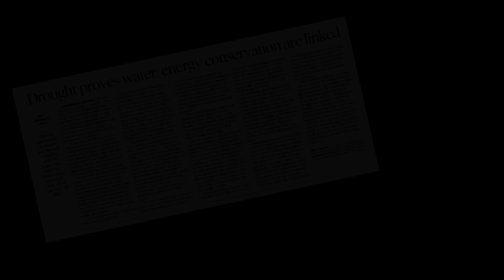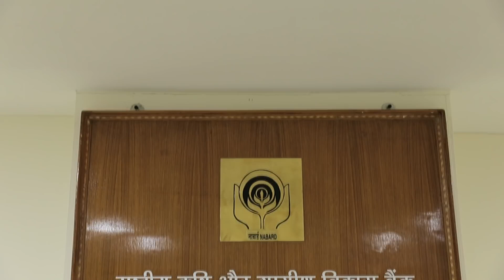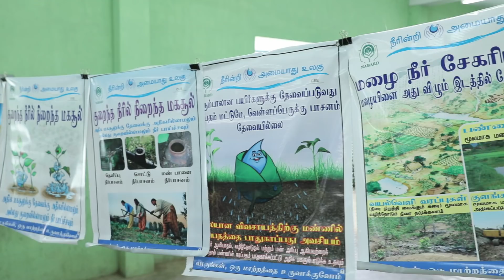Conserving Water| Kiran Bedi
Undoubtedly Frugal Science and Technology can help to provide solutions necessary to overcome the daunting problem of water scarcity. This short film is about the efforts of NABARD in mobilizing the community to find scientific solutions for water conservation in Puducherry